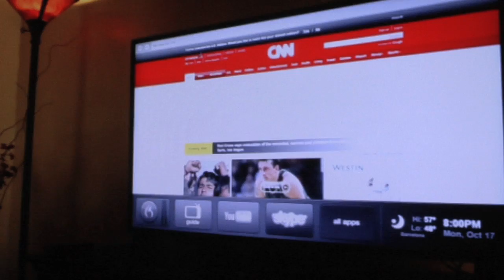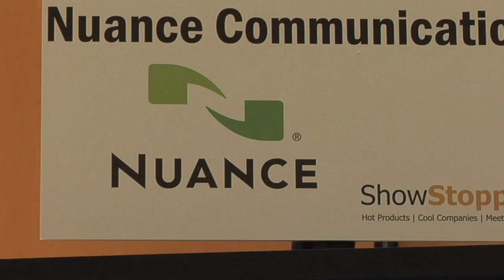MWC2012: Dragon TV - voice activated TV control from Nuance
RCR Wireless News discusses Dragon TV voice activated control with Nuance Communications.